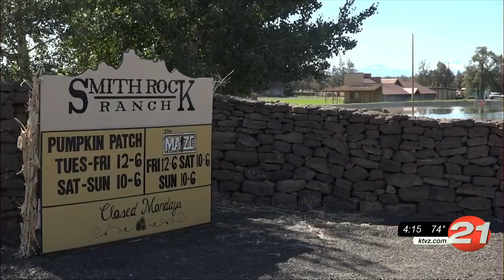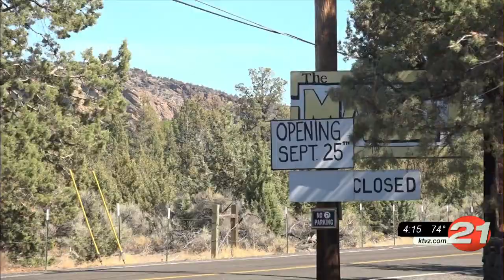Smith Rock Ranch announces 2021 corn maze theme, online ticket ordering